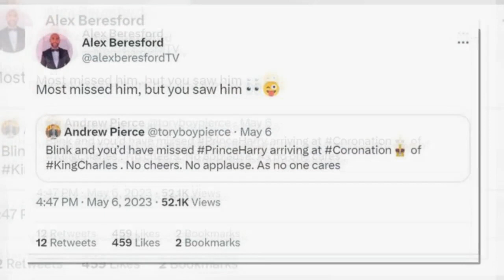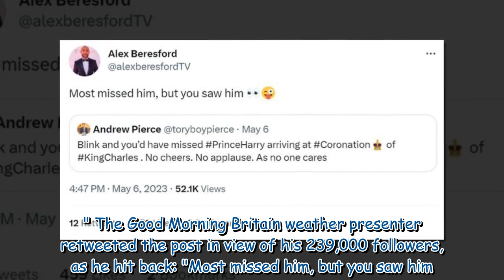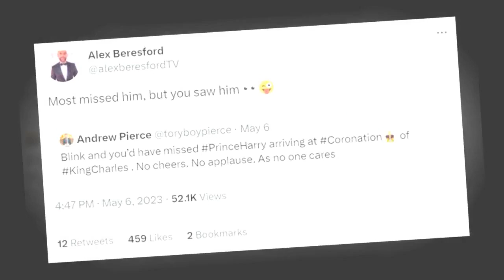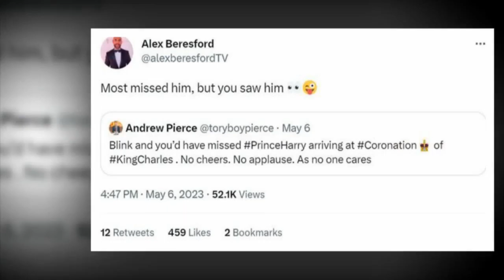Harry's 'blink and you'll miss him' Coronation swipe shut down by host